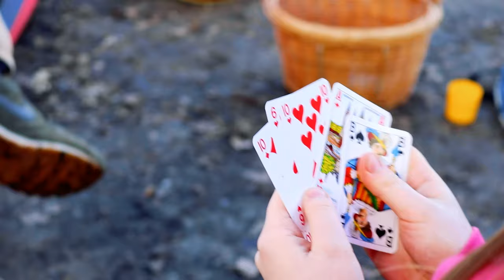Van Maerlant Music Talents - Stream 3 || 26 maart 2021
Welkom bij alweer de derde (en voorlopig laatste) Van Maerlant Music Talents livestream!

PROGRAMMA 26 MAART:

00:00 Welkom door Karlijn Beelen
01:00 Siem Pikkemaat - Hymn Of Axciom - Vienna Teng (arr. Thrower/Walsh)
04:18 Emma van der Werf - Look Ravouolt - Emma van der Werf
07:55 HAVO 5 & VWO 6 - The Forest Phantoms
25:42 Afsluiting door Karlijn Beelen

MET DANK AAN:

Karlijn Beelen
Presentatie & introtune

Simon Bergman
Video-opname / cinematografie

Frans Vermast
Audio-opname en -mix

Edwin Ploegmakers
Licht

Julius Moerdijk
Video-editing en YouTube-stream

Kerijn Willemse
Introtune

Anne Swinkels
Muziekdocent

Martijn Verberne
Muziekdocent